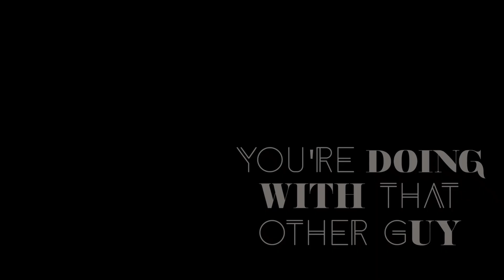edoardo & eleonora • never been loved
. so yeah. i'm obsessed. edoardo incanti has literally snatched my poor poor wig and the party clip was one of my favorite skam clips of a l l t i m e. i loved how they actually said hello to each other and how eleanora was sO SHY around him oml. AND THEY BUMPED INTO EACH OTHER TOO. and the edoardo d A N CE scene... we love and stan the soulmates that are incantava

song | friends
artist | chase atlantic
coloring | maryxstuart (heavily edited)